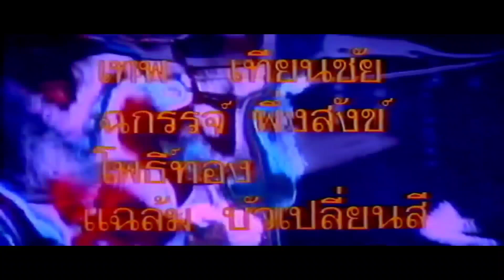Computer Superman (ยอดมนุษย์คอมพิวเตอร์ 1977) - Widescreen Opening